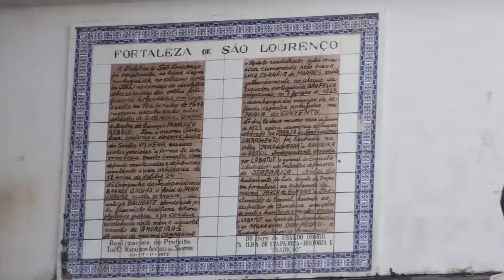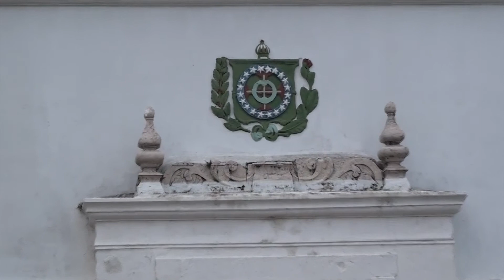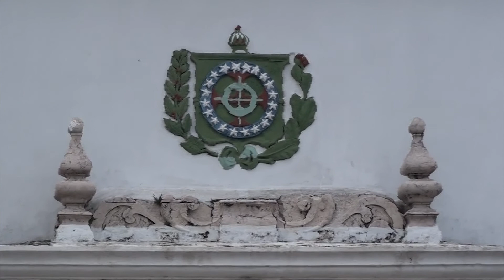Fortaleza de São Lourenço em Itaparica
Muita história em Itaparica